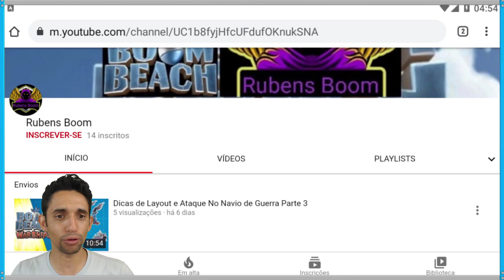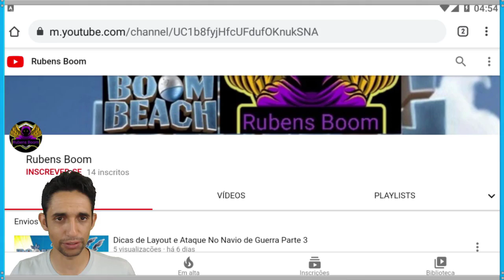COMBINAÇÕES DE TROPA - REDS + BOMBARDEIROS | BOOM BEACH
If you liked this video, leave your Like.

📲Baixe agora este novo jogo e ganhe o Baú do Criador

Soccer Stadium - Projetado por macrovector / Freepik

👉Entre agora no TikTok do AlexTM!
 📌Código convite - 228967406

►Baixe agora o APP - DISCORD!

Compartilhe

►Boom Beach AlexTM!

Get your shirt right now ...
Adquira sua camisa agora mesmo...

E tenha Benefícios exclusivos...

►Adiquira já o seu E-book de estratégias do Boom Beach

Neste livro digital você aprenderá:

Módulo 1 (iniciantes): Abordagem completa sobre o jogo, desda criação de uma conta até peculiaridades das construções/defesas e tropas

Módulo 2 (avançado): Formas de planejamento estratégico da base do jogador até maneiras de ataques a bases inimigas de forma eficiente e eficaz.

- Criação de layout estratégicos
- Jogabilidade de suas tropas
- Posicionamento de suas Defesas
- Criação de uma Força Tarefa de Sucesso
- Formar de Recrutamento de Membros
- Formas de Potencializar seu recursos recebidos
- Análise da Bases inimigas Pré - Ataque
- Estratégia na escolha da sua tropa

►Layouts QGs